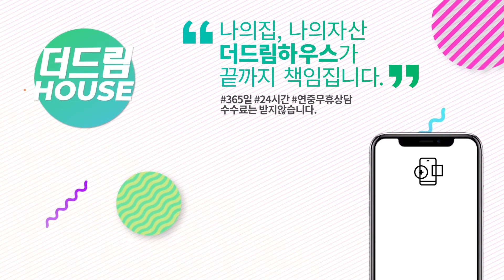【부천신축아파트】실입주금 4,000만으로 GTX 부천종합운동장역을 가질 수 있는 마지막기회!! 부천 원미동 신축 아파텔!!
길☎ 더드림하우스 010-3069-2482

【상세설명】

●매물No. 1012

★위치
부천시 원미동

★구조
1개동 12개층 44세대
방3 욕실2 한샘 주방 시스템에어컨3대
최고급자재, 내진설계, 층간소음 해소 공법
엘리베이터,CCTV,무인택배함
지하1~2층 자주식 100% 주차

★특징
GTX-B,GTX-D(확정), 소사대곡선(2022년 개통), 남부광역철도(추진중)
현재 7호선 운영중인 부천종합운동장역 초 역세권 아파텔!!
미래 가치가 매우 높아질 부천 최고 상승 예상지역
투자로도 좋고 실거주로도 좋은 신축 아파텔 놓치지 마세요!!

★생활인프라
백화점, 마트, 편의점 인접
부천 최대 상업지 중상동 인프라

★학군
부일초등학교 외 다수

★교통
7호선 부천종합운동장역 도보5분
길주로, 경인고속도로 인접